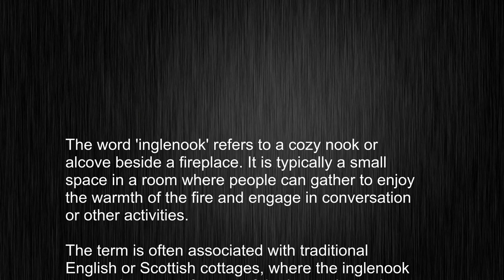The True Meaning of "inglenook" Revealed!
This video tells you what "inglenook" means, how to pronounce it, provides a pronunciation guide and an accurate definition.
   00:00 Pronunciation
   00:23 Meaning

   - What is the meaning of inglenook
   - How to say inglenook
   - What is the definition of inglenook
   - How to pronounce inglenook

   Visit our free audio/video dictionary tutorial to learn how to correctly pronounce words/names and to learn their meanings, definitions, just like inglenook definition and meaning in Merriam-Webster, inglenook definition and meaning in Collins English Dictionary, inglenook definition and meaning in The Oxford English Dictionary, inglenook definition and meaning in Longman Dictionary of Contemporary English, inglenook definition and meaning in Cambridge Advanced Learner's Dictionary, and more.